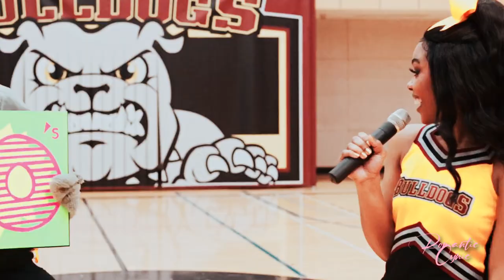✘ ben plunkett & latoya reynolds | so into you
please watch in 1080p, smaller screen is preferable but do what you want babe
fandom
song: at the end of the video
editing program: svp17

"LATOYA REYNOLDS!"

yeah, I'm sorry boy obsessed, boy falls first and harder, nerd x popular girl like its all my favs wrapped into one, and they got me so bad. Need a sequel.